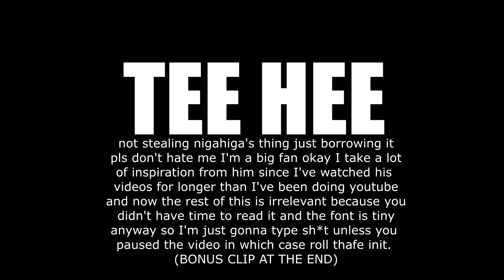MSN: Messi, Suarez, Neymar.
Packed these badboys during Black Friday and Cyber Monday and had to use them in a video!
Leave your suggestions for Chocolatemen in the comments below! Or should I build a new series around MSN?